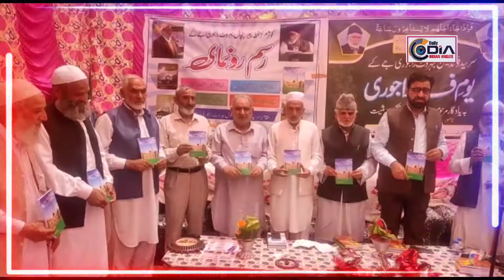2nd death Anniversary of Abdul Rashid Fida Rajorvi . on this occasion 2 Books of Late Fida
Thannamandi distt Rajouri
Report by shabnum kouser

2nd death Anniversary of Abdul Rashid Fida Rajorvi . in this occasion 2 Books of Late Fida and 2 Books of Abdul Qayoom Naik were released. Programme preside over by Abdul Salam Mir senior journalist and prominent citizen and Dr Shakeel Ahmed Raina. Large number of writers. Poets.  Edicationists . prominents citizens and School Childrens were present.